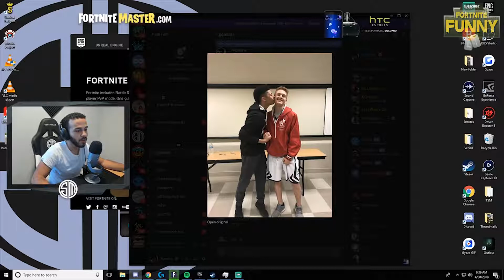ALL *NEW* FORTNITE SEASON 4 DANCES/EMOTES IN REAL LIFE! (ORANGE SHIRT KID, SHOOT, POPCORN, MORE)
Fortnite Funny has permission to feature the Epic & Funny moments videos you see. Thanks to everyone who submits their Epic & Funny moments clips to make these videos possible!